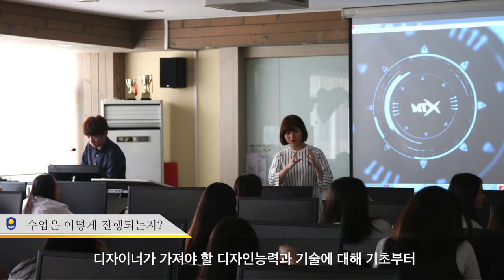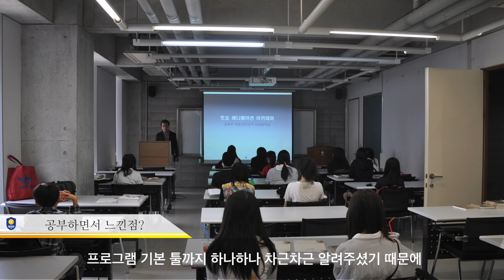[하이틴TV] 안양대학교 - 디자인발명창업학부 디지털미디어디자인전공